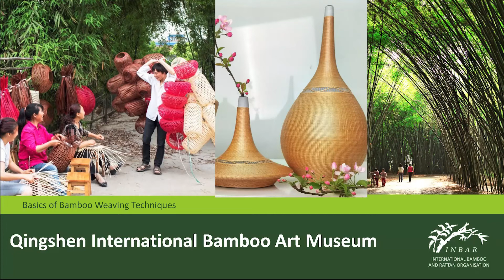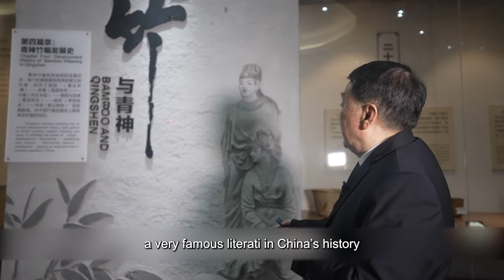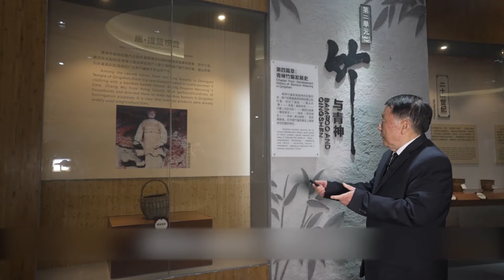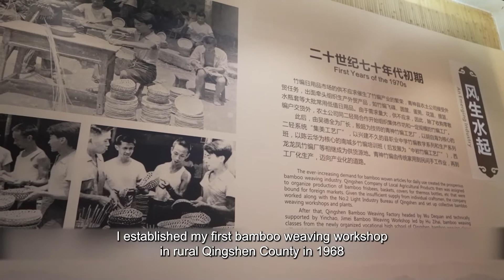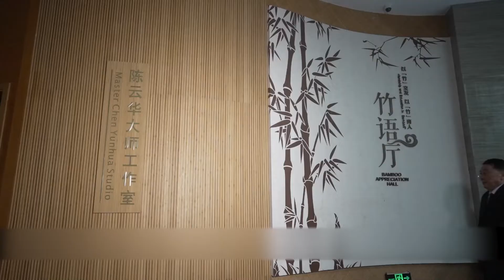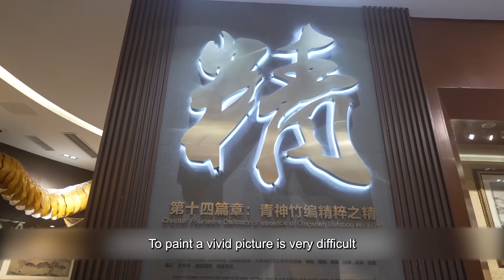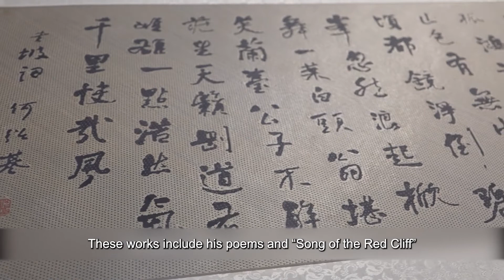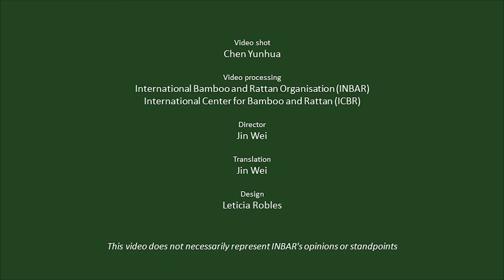Qingshen International Bamboo Art Museum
♣Land Restoration
♣Poverty Alleviation
♣South-South Cooperation